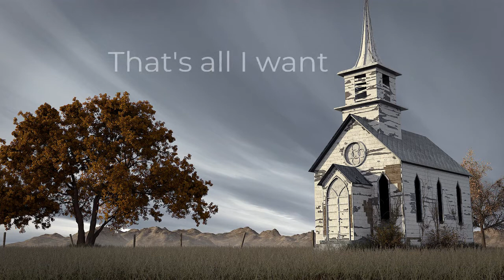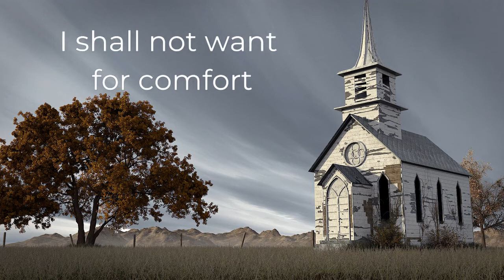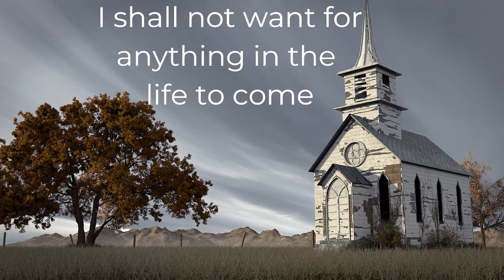Psalm 23-S.M. Lockridge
I hope to have more videos like these. I will have an Amazon giveaway when I reach 500 subscribers!

An excerpt from the Sermon "Where a Sick Man Can Get Well" from S.M. Lockridge .

This man of God shares clearly who the Lord is.
He was made known by the excerpt "That's My King" that can be found just about anywhere on YouTube.

-The Pastor Chef